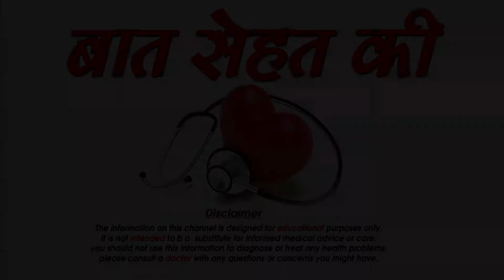संतान प्राप्ति के लिए करें ये अचूक उपाय - santan parpti ke asardaar upaye